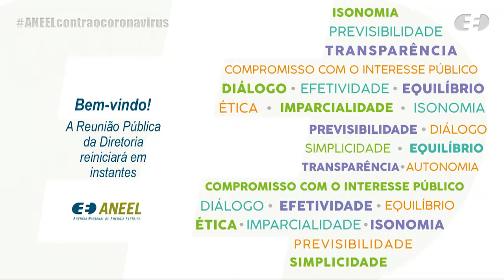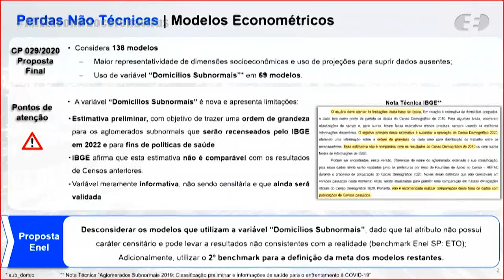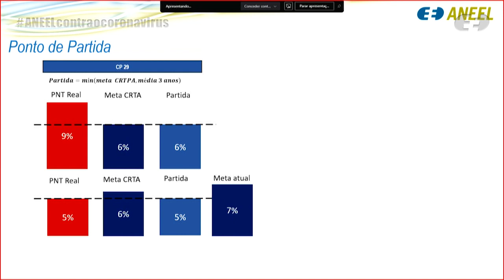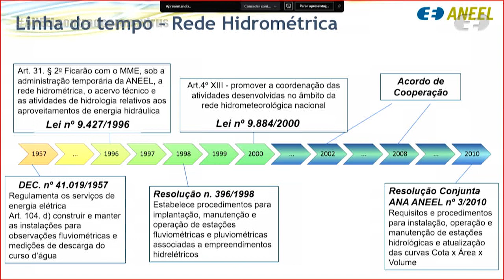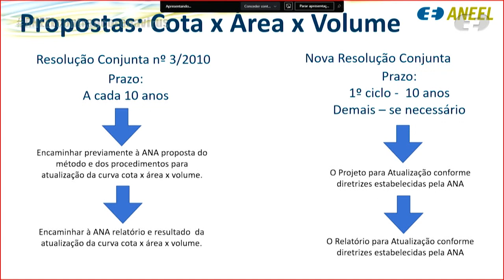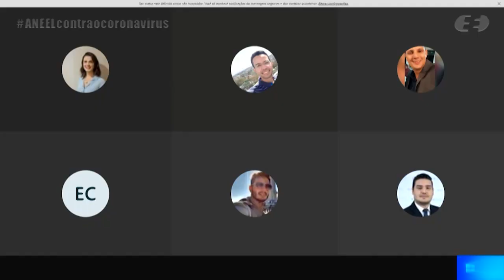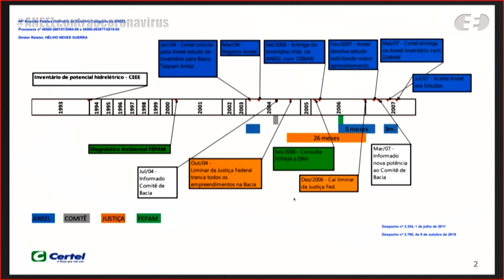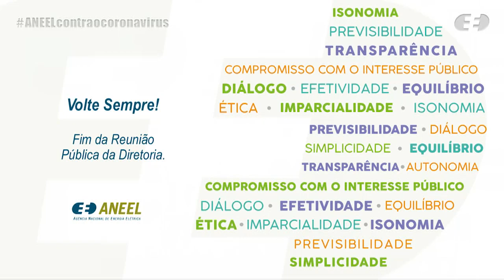46ª Reunião Pública Ordinária ANEEL – 07/12/2021 – Parte 2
A 46ª Reunião Pública Ordinária da Diretoria da ANEEL em 2021 foi realizada, de forma híbrida, no dia 07/12/2021. A pauta da reunião foi composta de 92 itens. Foram retirados de pauta os itens 3, 5, 10 (após sustentação oral), 11 e 67. Foram destacados do bloco para deliberação na Reunião Pública os itens 26, 27, 30 e 54. A pauta completa e a ata da reunião podem ser conferidas no sítio da Agência, (ou no menu "A ANEEL" e, posteriormente, "Reuniões Públicas da Diretoria").

00:00:00 Reinício da RPO

00:00:36 Item 9. Processo: 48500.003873/2021-01 Assunto: Aprovação da Agenda Regulatória 2022/2023 da ANEEL, após análise das contribuições recebidas na Audiência Pública nº 30/2021. Diretor(a)-Relator(a): André Pepitone da Nóbrega.

00:34:07 Item 6. Processo: 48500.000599/2019-95 Assunto: Resultado da Consulta Pública nº 29/2020, instituída com vistas a colher subsídios para o aprimoramento da metodologia de tratamento das Perdas de Energia e das Receitas Irrecuperáveis e sobre as minutas de texto dos Submódulos 2.2, 2.2A e 2.6 dos Procedimentos de Regulação Tarifária – PRORET. Diretor(a)-Relator(a): Sandoval de Araújo Feitosa Neto.

01:31:00 Item 8. Processo: 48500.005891/2019-02 Assunto: Proposta de abertura de Consulta Pública com vistas a colher subsídios para a Análise de Impacto Regulatório – AIR acerca do aperfeiçoamento dos requisitos e procedimentos necessários à instalação, operação e manutenção de estações hidrológicas bem como a atualização das curvas Cota x Área x Volume, nos termos da Resolução Conjunta ANA ANEEL nº 3/2010. Diretor(a)-Relator(a): Hélvio Neves Guerra.

02:02:44 Item 26. Processo: 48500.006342/2020-81 Assunto: Recurso Administrativo interposto pela Statkraft Energias Renováveis S.A. em face do Auto de Infração nº 13/2021, lavrado pela Superintendência de Fiscalização Econômica e Financeira – SFF, que aplicou a penalidade de multa pelo descumprimento de Obrigação Estabelecida na Convenção de Comercialização. Diretor(a)-Relator(a): Sandoval de Araújo Feitosa Neto.

02:23:57 Item 27. Processo: 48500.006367/2020-84 Assunto: Recurso Administrativo interposto pela Tecnovolt Centrais Elétricas S.A. em face do Auto de Infração nº 1/2019, lavrado pela Agência Estadual de Regulação dos Serviços Públicos Delegados – AGER, que aplicou a penalidade de multa em decorrência de fiscalização de segurança de barragem na Pequena Central Hidrelétrica – PCH ARS. Diretor(a)-Relator(a): Sandoval de Araújo Feitosa.

02:42:15 Item 30. Processo: 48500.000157/2004-09, 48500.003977/2019-92 Assunto: Recurso Administrativo interposto pela Cooperativa Regional de Desenvolvimento Teutônia – Certel em face do Despacho nº 2.780/2019, emitido pela Superintendência de Concessões e Autorizações de Geração – SCG, que concedeu o registro para desenvolvimento da Revisão de Estudos de Inventário do rio Taquari-Antas, no trecho entre o canal de fuga da Usina Hidrelétrica – UHE 14 de julho e o remanso do Aproveitamento Hidrelétrico – AHE Encantado. Diretor(a)-Relator(a): Hélvio Neves Guerra.

03:01:20 Item 42. Processo: 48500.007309/2008-81 Assunto: Recurso Administrativo interposto pela Geração Biomassa Vista Alegre I S.A. em face do Despacho nº 2.579/2021, emitido pela Superintendência de Fiscalização dos Serviços de Geração – SFG, que suspendeu a operação comercial, a partir de 25 de agosto de 2021, das unidades geradoras UG1 e UG2 da Usina Termelétrica – UTE Vista Alegre I, localizada no município de Maracaju, estado de Mato Grosso do Sul. Diretor(a)-Relator(a): Hélvio Neves Guerra.